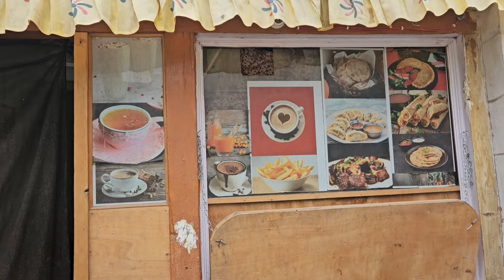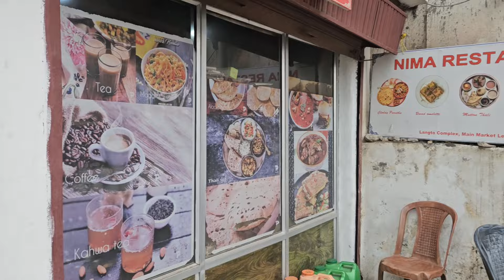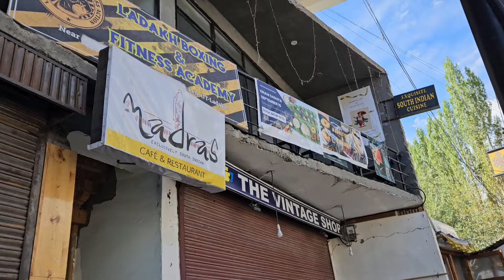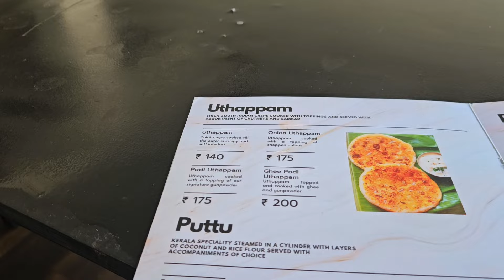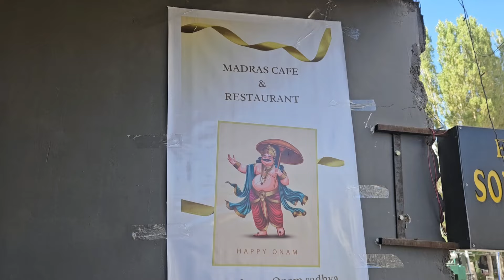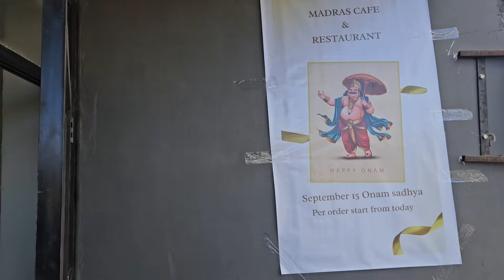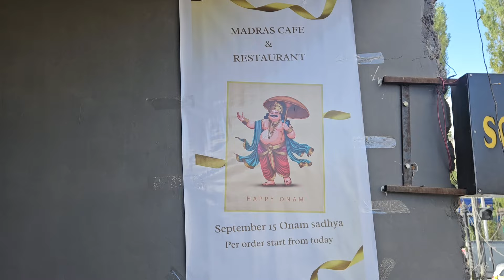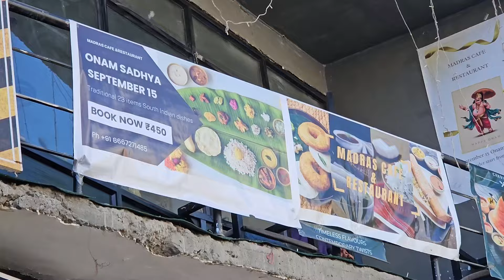telling a joke feels like defusing a bomb